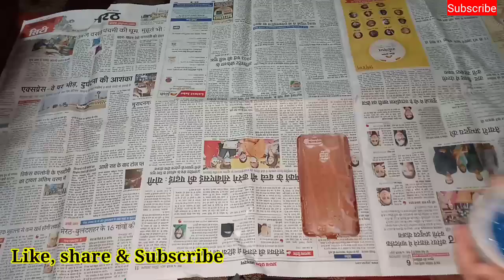vlogswithmansi # diymobilecover Glitter mobile cover at home| DIY phone case glitter glue